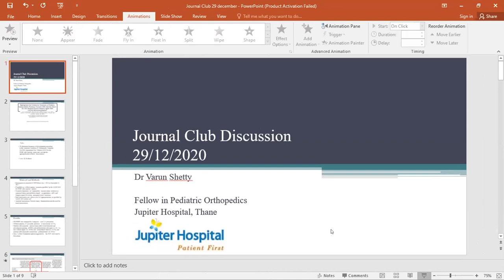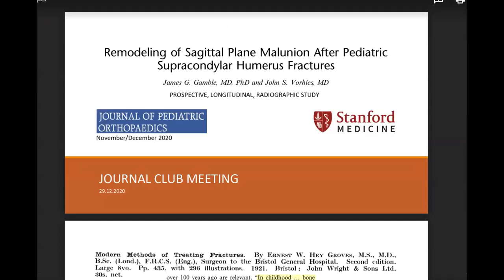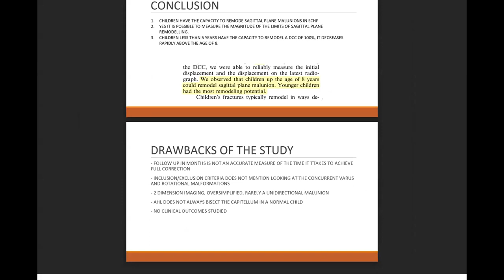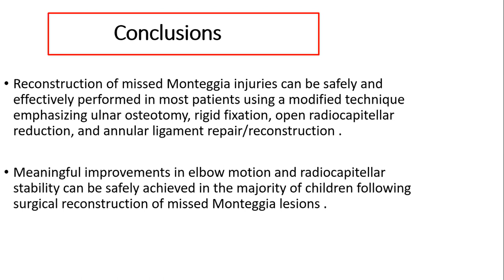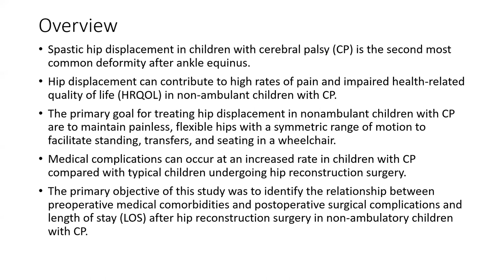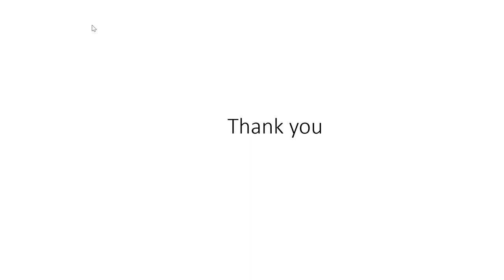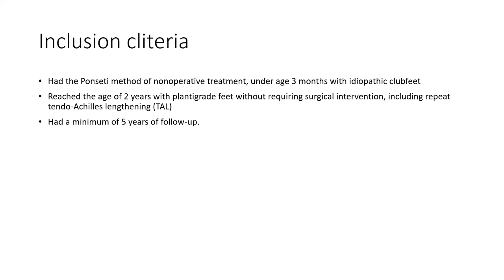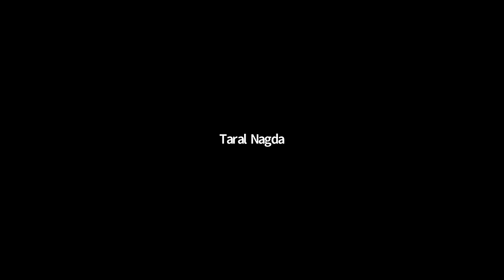IFICS Pedorth Journal Club - Pediatric Supracondylar Humerus Fractures with Vascular Injury